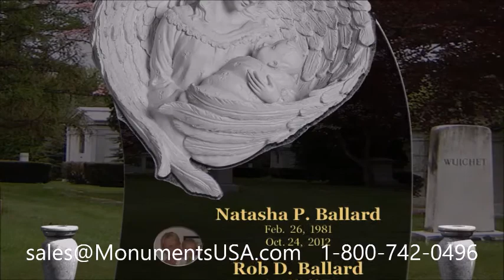Monuments | Memorials | Tombstones | Headstones Shipped To Tyler, TX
Nate Diaz tombstone,
Nate Diaz headstone,
Nate Diaz mausoleum,
Nick Diaz tombstone,
Nick Diaz headstone,
Nick Diaz mausoleum,
Nate Dogg tombstone,
Nate Dogg headstone,
Nate Dogg mausoleum,
Zac Efron tombstone,
Zac Efron headstone,
Zac Efron mausoleum,
Allen Fox tombstone,
Allen Fox headstone,
Allen Fox mausoleum,
Suga Free tombstone,
Suga Free headstone,
Suga Free mausoleum,
Max Fried tombstone,
Max Fried headstone,
Max Fried mausoleum,
Kyle Gass tombstone,